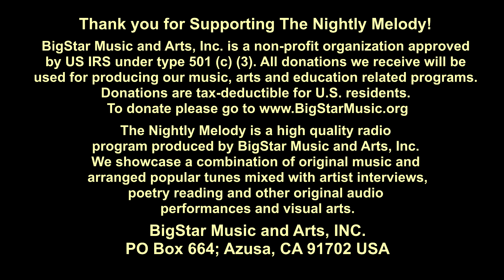Speak Softly Love - Godfather Theme -Fingerstyle Guitar Tone Created by Using Boss OC-5 Pedal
On The Nightly Melody show 174, I arranged and performed The Godfather movie theme Speak Softly Love, I composed the intro and outro for it. The song was played in its original key of C minor, standard tuning, A=432, capo on 3rd fret, speed of 72 BPM.

The Gears I used for making this video:
Guitar: Takamine DMP-316
Effect pedal: Boss OC-5
Mic: Rode NT-4
Audio interface /Mic Preamp: Motu 828 MKii built-in
Audio mixing: Cubase + Waves plugins
Camera: Sony A6400, A6600
Lenses: Sigma 30mm F1.4 , Tamron 17-70mm F2.8
Video editing: Sony Movie Studio Platinum

BigStar Music and Arts, Inc. is a non-profit organization approved by US IRS under type 501 (c) (3). All donations we receive will be used for producing our music, arts and education related programs.

The Nightly Melody is a high quality radio and video program produced by BigStar Music and Arts, Inc. We showcase a combination of original music and arranged popular tunes mixed with artist interviews, poetry reading and other original audio performances and visual arts.

BigStar Music and Arts, INC.
USA